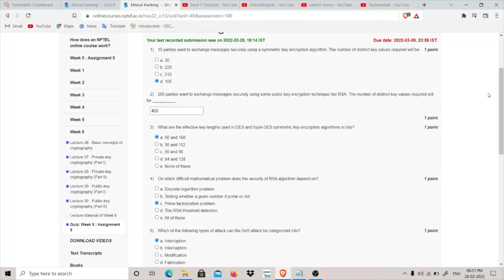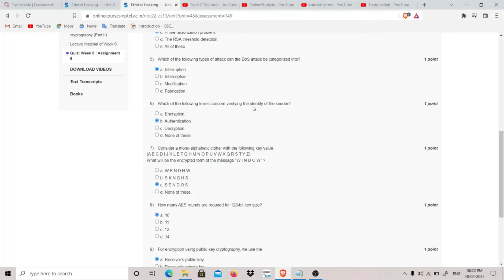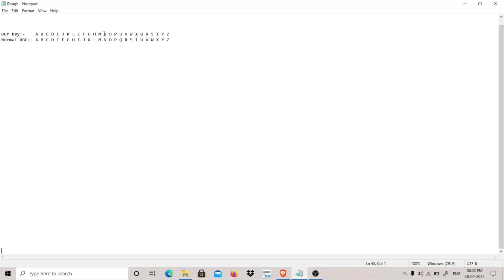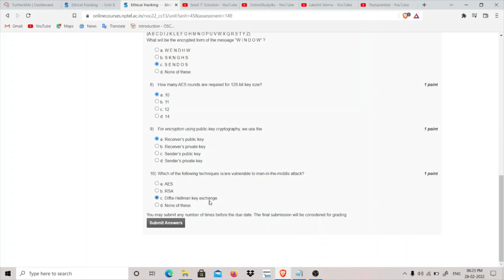NPTEL Ethical Hacking Week 6 Assignment Answers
Answers:-
Q1:- d
Q2:- 400
Q3:- a
Q4:- c
Q5:- a
Q6:- b
Q7:- c
Q8:- a
Q9:- a
Q10:- c